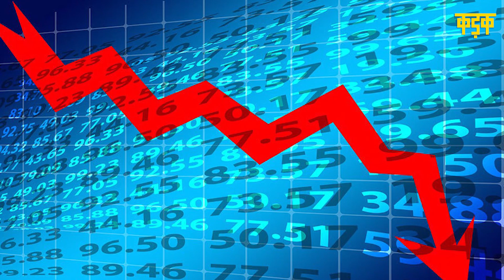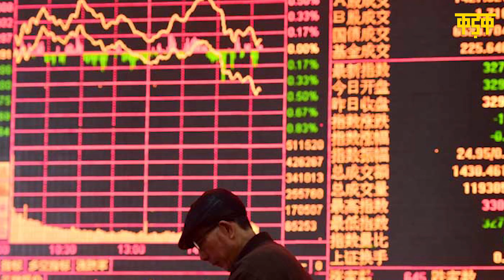क्या CoronaVirus ने भारत में बढ़ाया Unemployment Rate? | KADAK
Coronavirus का भारतीय अर्थव्यवस्था ( Indian Economic) पर खतरा बढ़ता जा रहा है। एक तरफ भारत( India) में बेरोजगारी दर (Unemployment Rate) अक्टूबर 2019 से अभी तक सबसे हाई लेवल पर है। फरवरी में बेरोजगारी दर 7.16 से बढ़कर 7.8 % पर पहुंच गई है। चीन (China) में कोरोनावायरस की वजह से मैन्युफैक्चरिंग इंडस्ट्री ( manufacturing industries ) पूरी तरह से ठप्प हो गई है। इसका असर भारतीय GDP (Indian GDP) पर नेगेटिव पड़ रहा है। भारत (India) में मंदी (Recession) का खतरा बढ़ता ही जा रहा है।